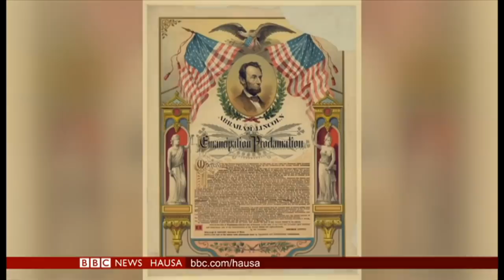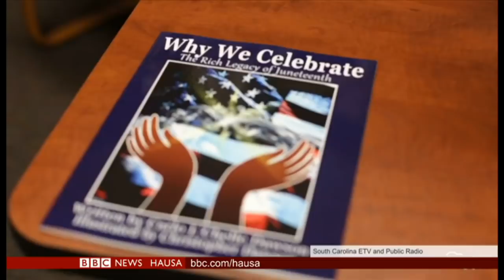Labaran Talabijin na 19/06/20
A Amirka ana bukukuwan tunawa da ranar da aka ‘yantar da bayi a kasar.

Hukumar Lafiya ta Duniya ta amince da takardar neman shaidar rabuwa da cutar shan inna da Najeriya da wasu kasashen Afirka suka gabatar.

A Indiya miliyoyin ‘yan ci-ranin da suka koma kauyukansu sakamakon annobar Korona na fama da tsananin talauci.